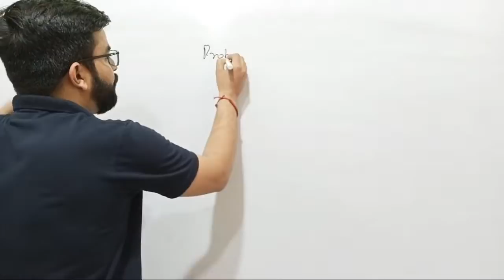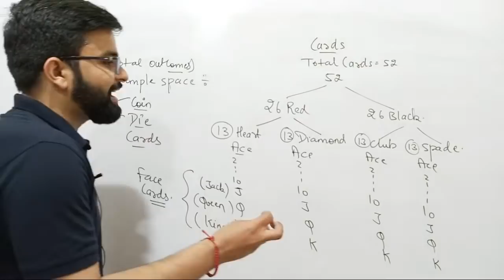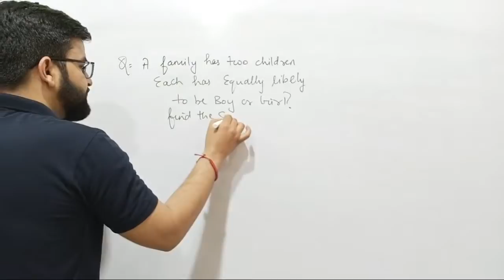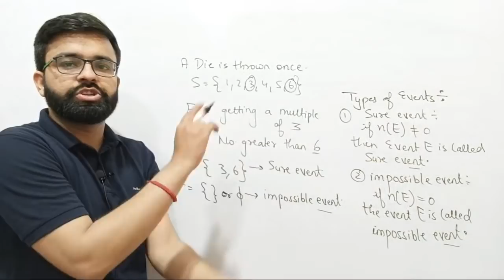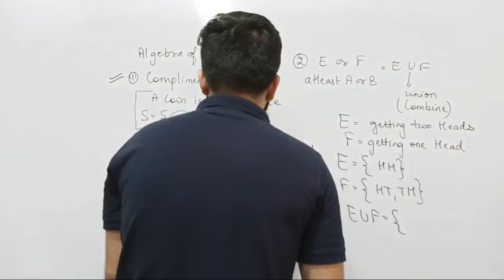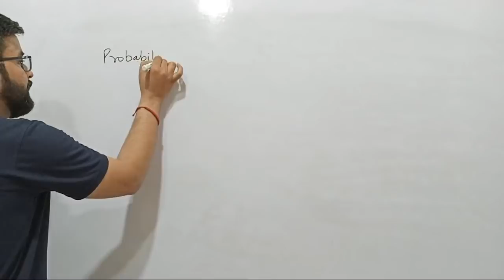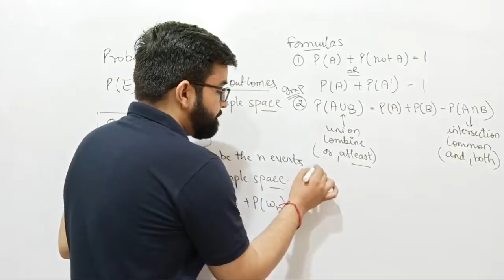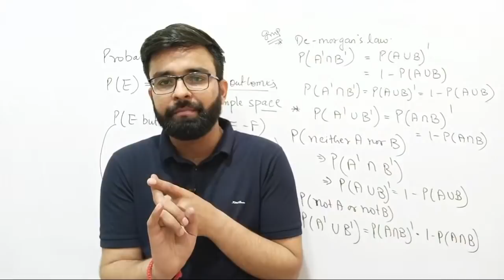One Shot Revision | Probability | Class 11th Maths | CBSE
link for class 10th maths